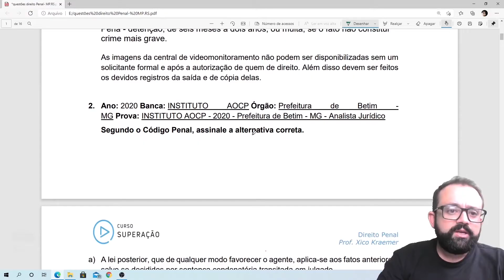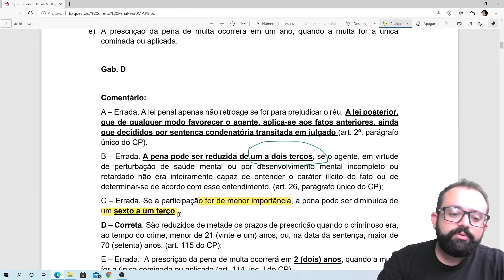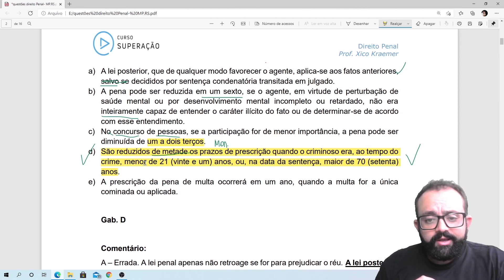Desafio 48 Questões - MP/RS - Direito Penal - Prof Xico Kraemer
Revisão para o concurso do MP/RS

Questão 13/48

Direito Penal
Prof Xico Kraemer